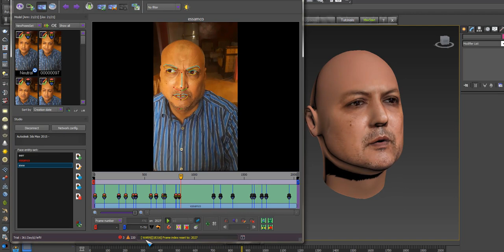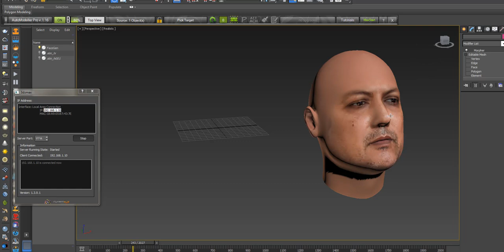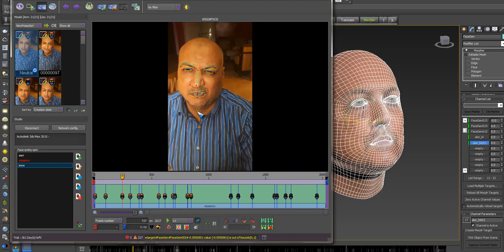بلاجن تحريك الشخصيات الكرتون مجانا